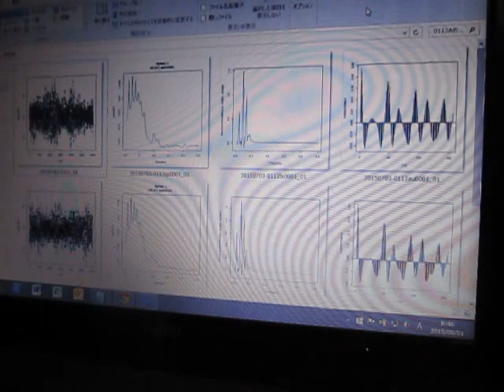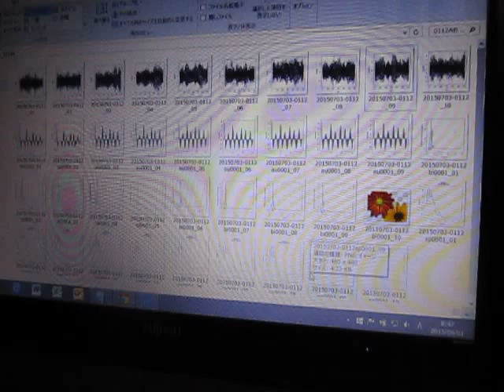超音波伝搬状態の測定解析 Measurement analysis of ultrasonic wave propagation state